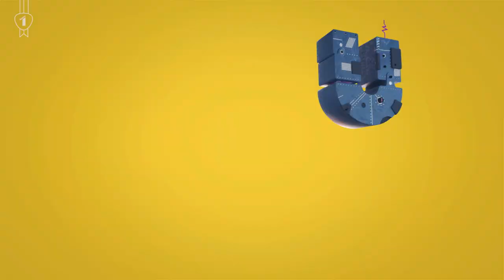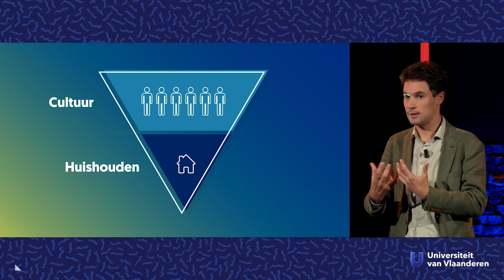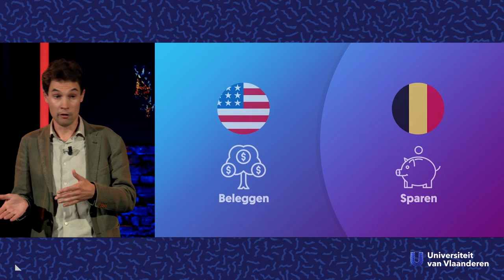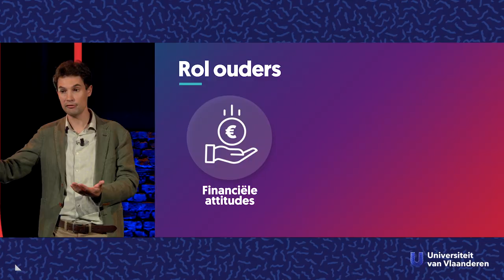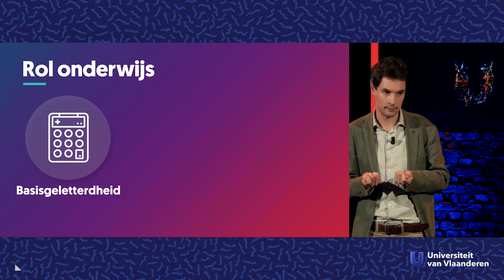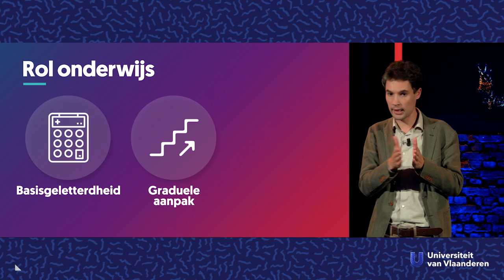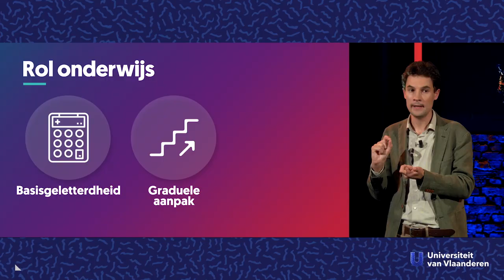Waarom moet je aan je kind vertellen hoeveel je verdient?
Over het belang van financiële opvoeding

Praten over geldzaken met je kinderen... het is voor veel gezinnen een taboe of ongemakkelijk. Daar zet je je best over, want financiële geletterdheid begin je beter vroeger dan later. Waarom en hoe je dat het best aanpakt, kom je te weten van Kenneth De Beccker, econoom aan de UHasselt.